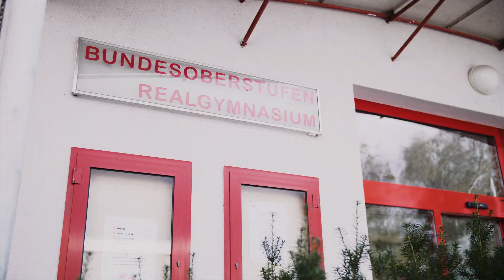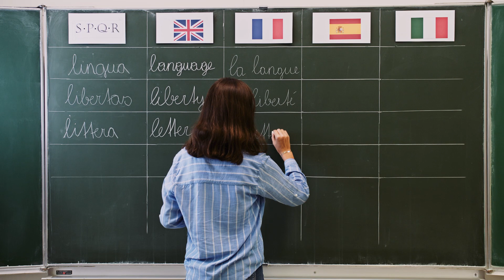BORG Perg - Schulfilm 2020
Der Film, produziert von Josef Lichtenberger, stellt das BORG Perg mit seinen 4 Schwerpunkten vor und gibt Einblicke in das Schulleben und den Schulalltag.